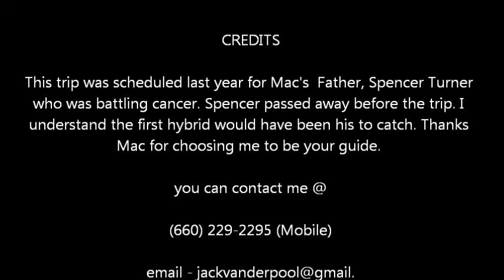June 2017 Truman Hybrid fishing